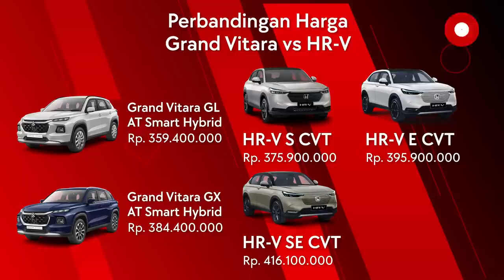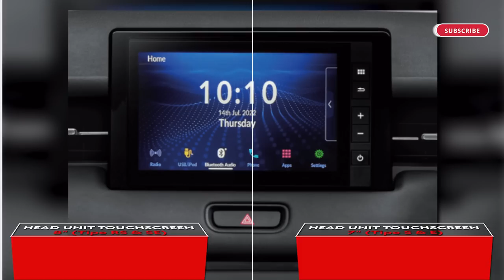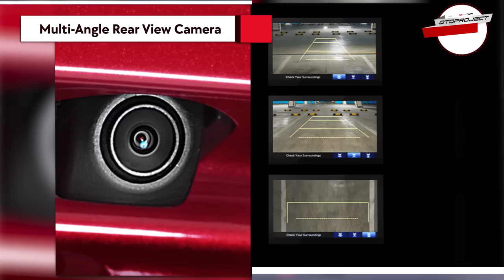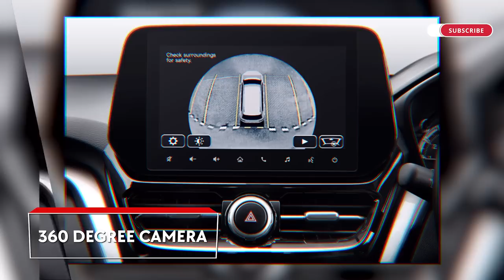LEBIH MURAH DARI ALL NEW HR-V!! GRAND VITARA LEBIH LAKU?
Halo sahabat oto, suzuki grand vitara menjadi mobil yang paling sering dibicarakan semenjak awal tahun 2023.

Apalagi saat kemunculannya di event iims 2023, suzuki grand vitara menjadi pusat perhatian seluruh pengunjung dan media sekalipun

Compact suv ini di gandang-gandang bakal mengalahkan seluruh kompetitornya, termasuk all new hrv yang menjadi mobil sejuta umat saat tahun 2022.

Untuk secara harga, Grand vitara jauh lebih murah dari all new hrv. Dan itupun grand vitara sudah menggunakan mesin hybrid.

Namun banyak yang menyayangkan bahwa grand vitara bisa jauh lebih murah dari sekarang. Karena banyak yang menilai bahwa suzuki tidak akan laku kalau harga masih di atas 350 jutaan. Gimana sahabat oto? Setuju ga?